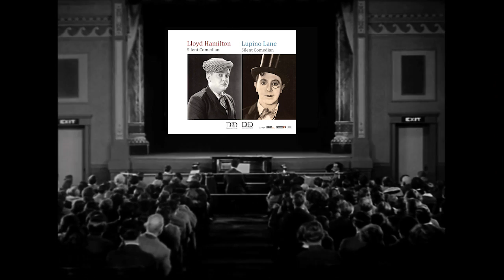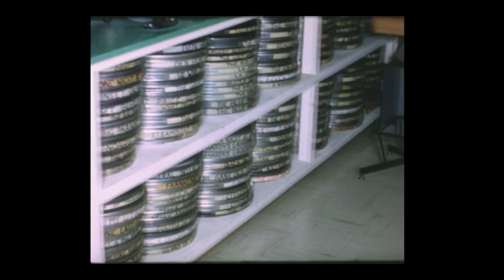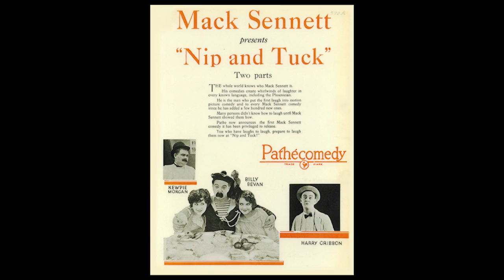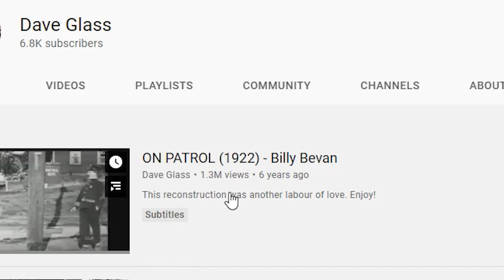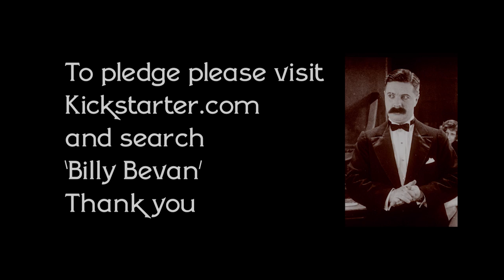Billy Bevan - Kickstarter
Here we go again! We're pleased as punch to say our next Kickstarter is for a Blu-Ray of rare Mack Sennett comedies from film archives around the world. starring Billy Bevan. If you'd like to pledge and own your own copy